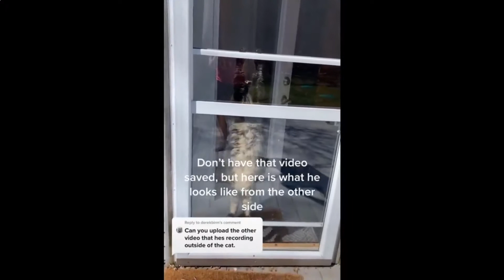Super positiv für den ganzen Tag! 🔥🔥🔥 Unglaublich lustige und süße Tiermomente!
Super positiv für den ganzen Tag! 🔥🔥🔥 Unglaublich lustige und süße

*lustige tiere youtube*
*sprüche tiere lustig*
*lustige tier video kostenlos*
*youtube lustige tiervideos*
*ustige bilder von tieren*
*bilder tiere lustig*
*lustige videos tiere 2021*
lustige tiere zum totlachen
*lustige bilder tiere mit sprüchen kostenlos*
*lustige tiervideos whatsapp*
lustige katzen videos für whatsapp
lustige tiervideos kostenlos
[witzige tiervideos]
{betrunkene tiere}
(lustige tierfilme)
(katzen bilder lustig)
(lustige katzen bilder zum totlachen)
{hund lustig}
(tiere lustig)